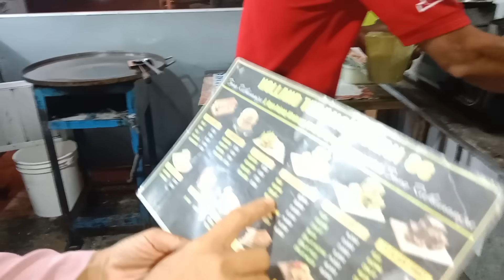HABIS BELAJAR BRIAN MINTA MARTABAK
MALEM MALEM MAKAN MARTABAK @Kuatbae